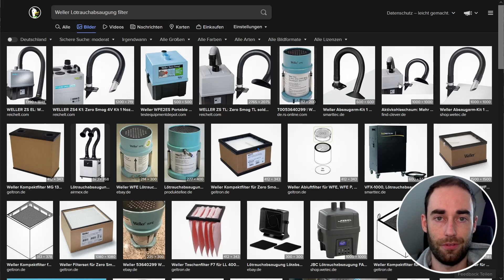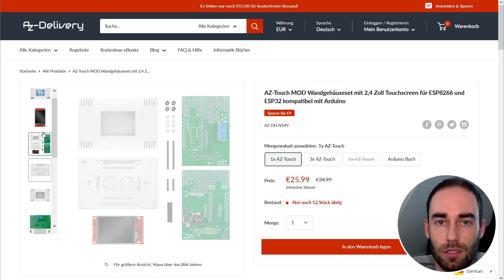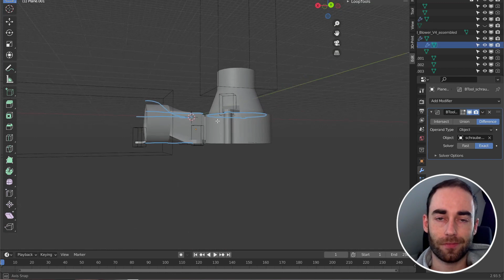Qualm beim Löten absorbieren mit dem DIY Lötrauchabsauger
Der Rauch der beim Löten entsteht ist gesundheitsschädlich!
Gute Lötrauchabsauger sind allerdings sehr teuer, daher hab ich selbst einen gebaut und zeige dir wie!

Materialliste (AffilateLinks):
75x30mm Radiallüfter